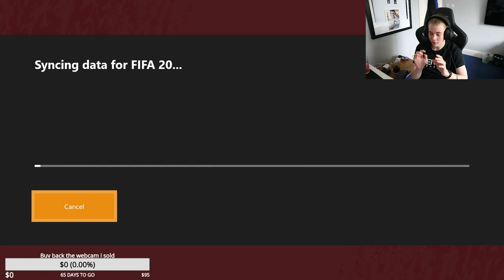ICON PACK ROULETTE + FUT CHAMPS REWARDS!! (BRAZILIAN ICON PACKED)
Peace!